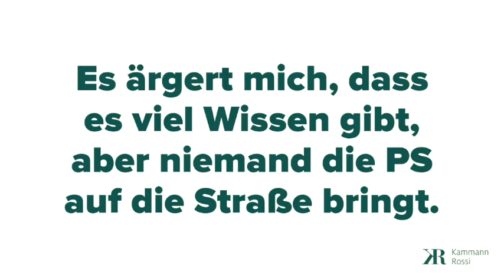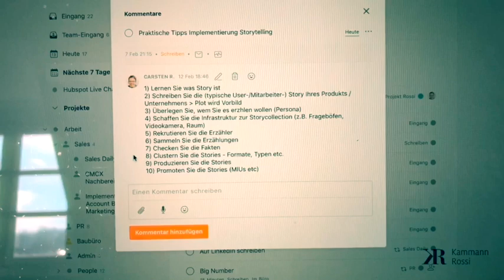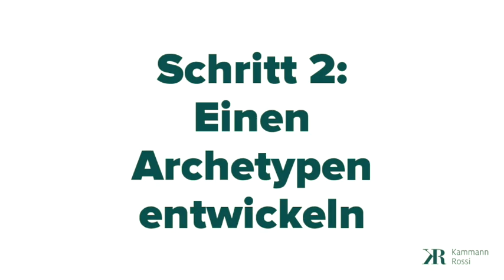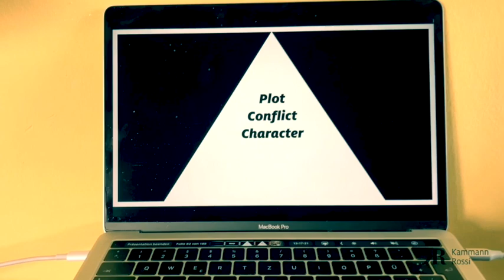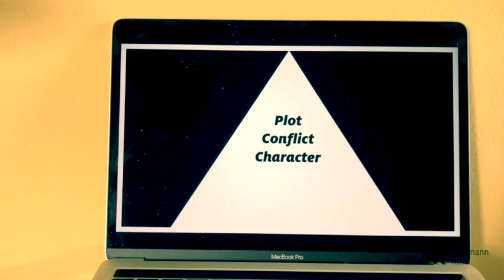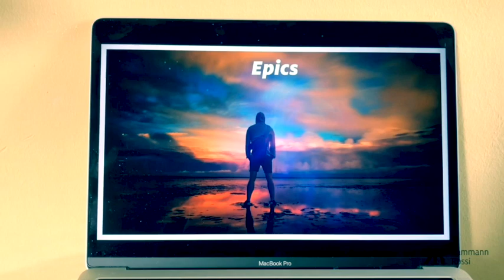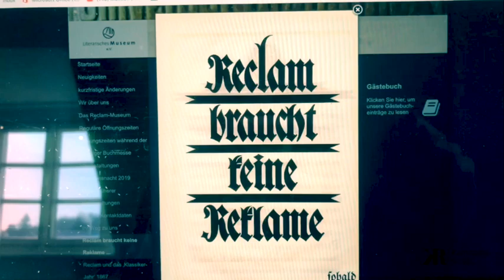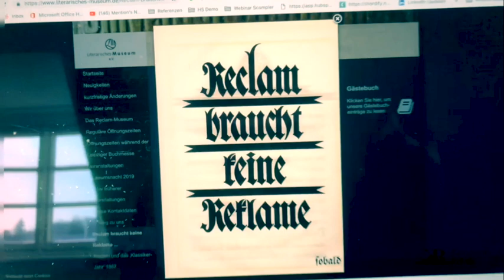Storytelling im Unternehmen endlich praktisch einsetzen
Die Schritte auf dem Weg zum Storytelling, die Euch in den nächsten 26 Minuten erwarten:

- Lernen
- Einen Archetypen entwickeln
- Personas finden
- Infrastruktur schaffen
- Erzähler rekrutieren
- Erzählungen sammeln
- Fakten checken
- Stories clustern
- Stories produzieren
- Werbung machen